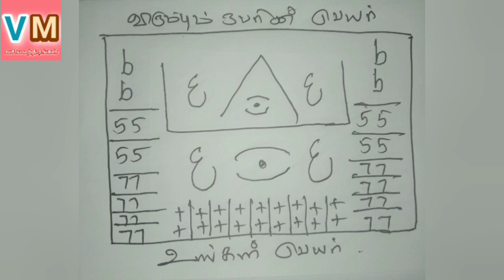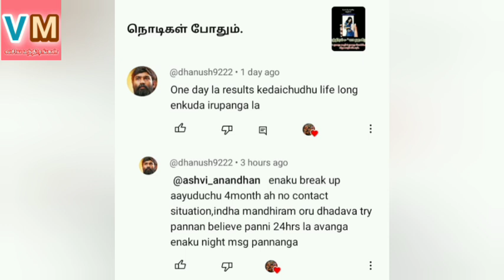VERY POWERFUL SPELL FOR VASHIKARAN@VASIYAMANDIRANGAL